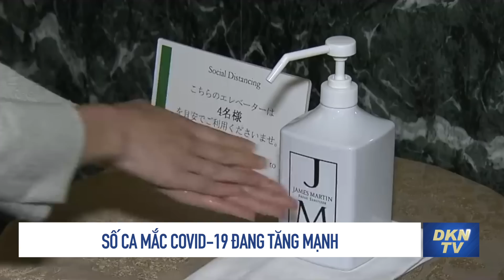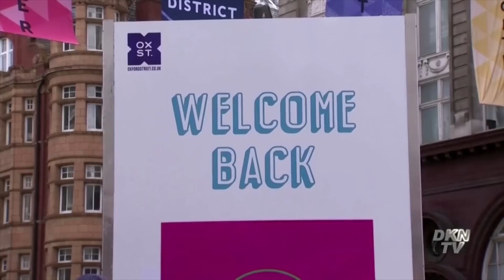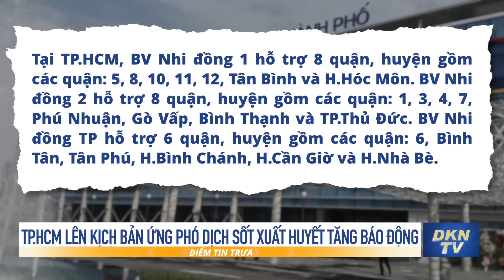Điểm tin trưa 18/7: Phương Tây không thể theo chiến sự kéo dài ở Ukraina vì thiếu vũ khí dự trữ?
- Các sự kiện quốc tế nổi bật nhất dự kiến diễn ra trong tuần, từ ngày 18 đến 24/7
- Slovenia nhận trách nhiệm về sự chậm trễ chuyển vũ khí cho Ukraina
- Phương Tây không thể theo chiến sự kéo dài ở Ukraina vì thiếu vũ khí dự trữ?
- Iran tuyên bố đủ khả năng chế tạo bom hạt nhân
- Lại xả súng tại trung tâm thương mại Mỹ, 4 người chết
- Số ca mắc Covid-19 đang tăng mạnh
- Đề nghị 2 bộ hướng dẫn 'gỡ vướng' cho điện mặt trời áp mái
- TP.HCM lên kịch bản ứng phó dịch sốt xuất huyết tăng báo động
- Giả mua thận để lừa bán qua Campuchia
- Bắc Bộ và miền Trung nắng nóng gay gắt, đề phòng cháy nổ